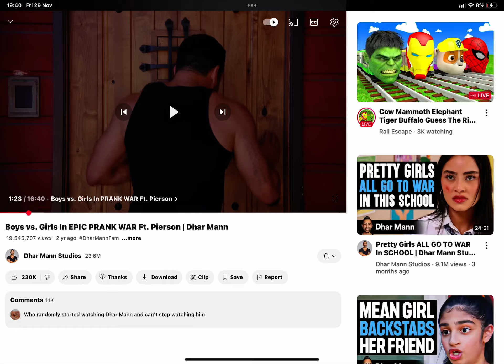Where’s my money